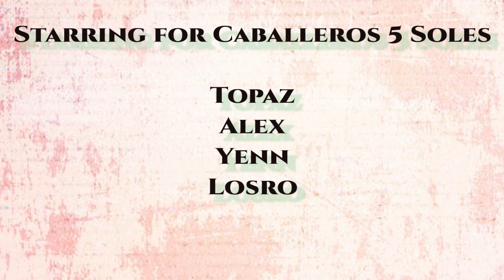Caballeros 5 Soles Entrevista a Lorena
Dejen su me gusta a la pagina y a esta gran entrevista =)